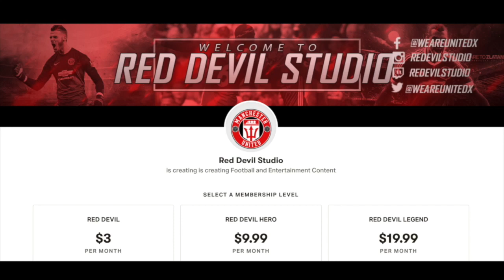SEAN LONGSTAFF TO UNITED? | LATEST MANCHESTER UNITED TRANSFER NEWS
According to the evening standard United are still keen on Sean Longstaff from Newcastle to come to Manchester united. With the midfield crisis only getting worse, would you take Sean Longstaff in January?